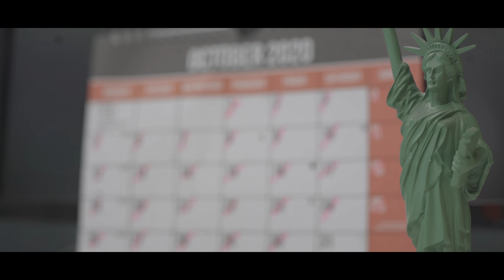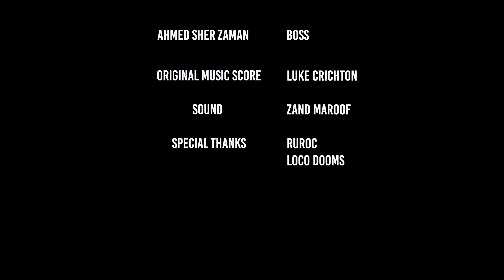Night Shift (2019) | Halloween Short-Film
On the fateful night of Halloween, imagine being stuck inside your office, after hours, with a killer in the building. Luv and Zafar are stuck on the night-shift and as strange incidents start occurring, they realise they're not alone in the office.

An RMTV Production:
Director/Writer/Editor - Rohan Malik
Producer - RM Media
Starring - Othman Abdul Ghani, Zeshan Sajid, Adris Tariq, Ahmed Zaman
Sound by Zand Maroof
Special thanks to Ruroc & Loco Dooms